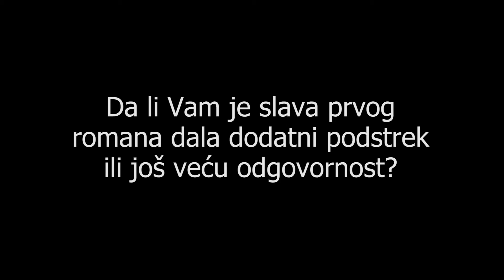Intervju Miodrag Majić - Da li Vam je slava prvog romana dala podstrek ili još veću odgovornost?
Pogledajte intervju našeg najčitanijeg pisca Miodraga Majića u kome odgovara na pitanja o pisanju, novoj knjizi „Ostrvo pelikana" i prethodnom naslovu „Deca zla".